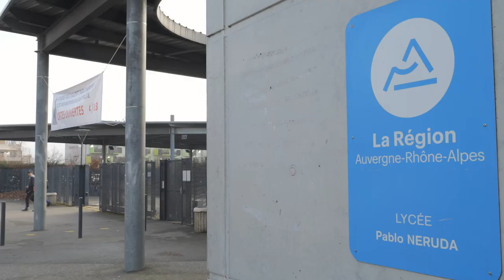Prix Hippocrène 2023 Grenoble